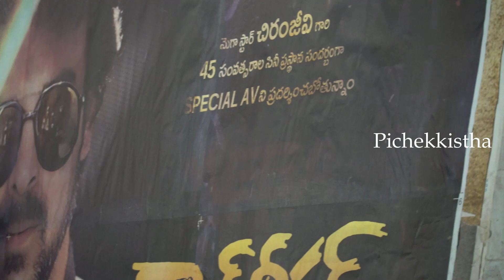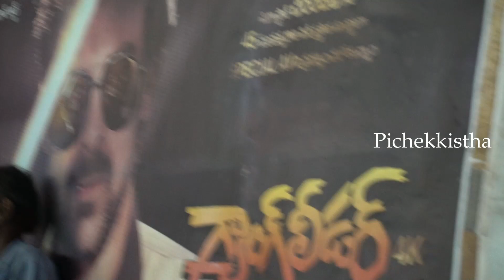Gang Leader Movie Re Release Public Talk | Gang Leader 4k Review | Megastar Chiranjeevi